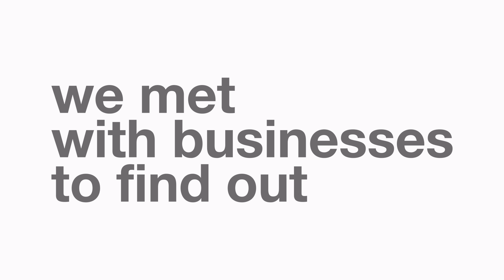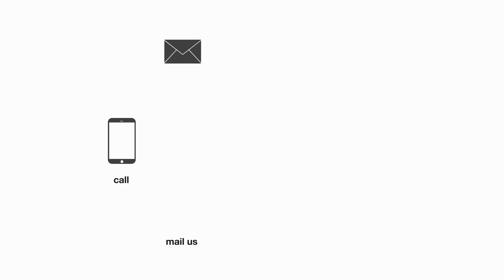ifour interviews local business owners on 'Diversity of Tunbridge Wells'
Q4